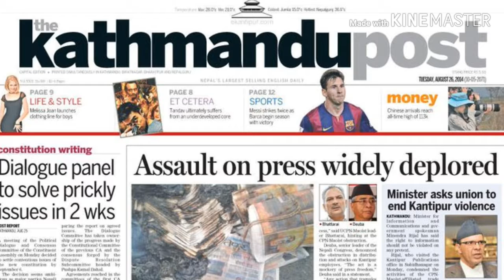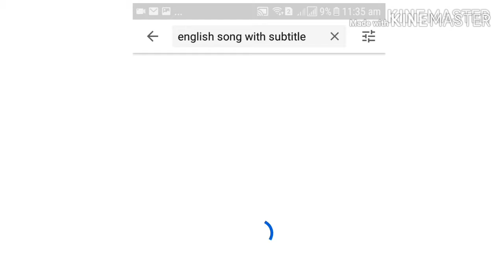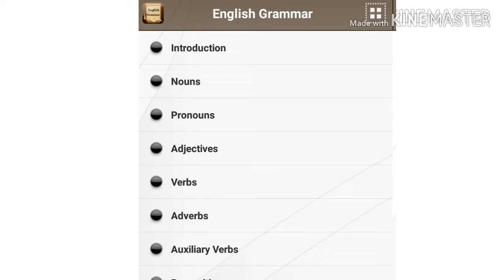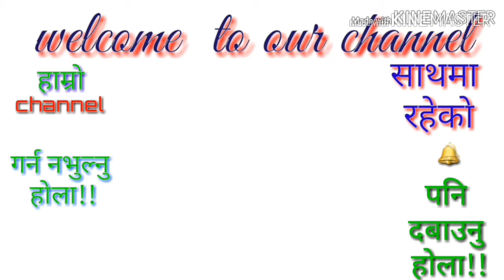अङ्ग्रेजी कसरी सिक्ने || How to improve my english || important tips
1 How to improve inglish
तपाईको english लाई कसरी improve गर्न सक्नुहुन्छ भन्ने बिषयमा केही टिप्सहरु दिएको छ।
video हेर्नुहोला र टिप्सहरु लागु गर्नुहोला।
तपाईंको english मा सुधार पक्का आउनेछ।

like गर्नु होला
comment गर्नुहोला